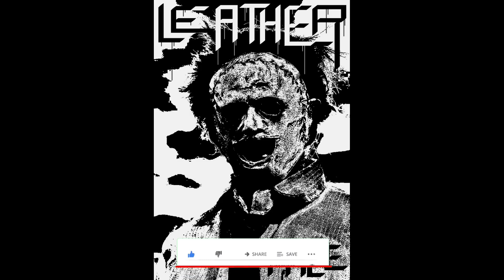"Leatherface" DARK HARD Rap Instrumental Beat (Prod. Hurt 104)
🎹 Produced with Fl Studio
🎨 Artwork: Hurt 104